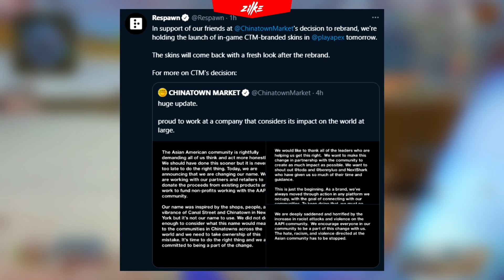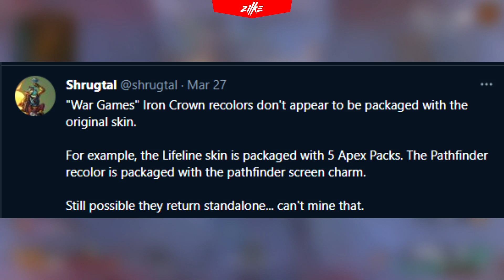CHINATOWN ALL SKINS DELAYED 😯😯😯 × Apex Legends